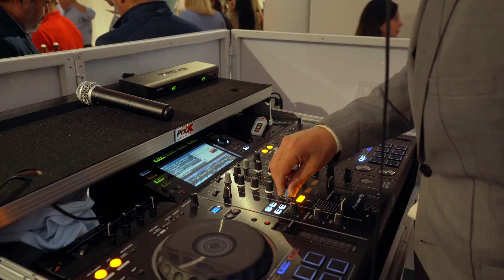Great Wines Of The Andes USA Ends On A High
The final James Suckling events of 2019 in the USA concluded on October 4 in Miami, and what a way to end a great year. These Great Wines of the Andes events get bigger, more popular and more gratifying every year, and these events were no exception. More than 120 top producers from Argentina, Chile and Uruguay flew in to San Francisco, Chicago, New York and Miami to showcase more than 140 of their best bottles. No wine scored lower than 90 points on JamesSuckling.com, many scored 95 points and up and we even had a couple of perfect 100-point scoring wines for our attendees to enjoy.

Many thanks to the producers who came to deliver such a high-quality event and to the attendees who showed such enthusiasm and excitement about these great Andean wines as well as sponsors such as Coravin, Holland America (James curates their wine program) and Wine.com.

Look out for our next USA events, coming soon: